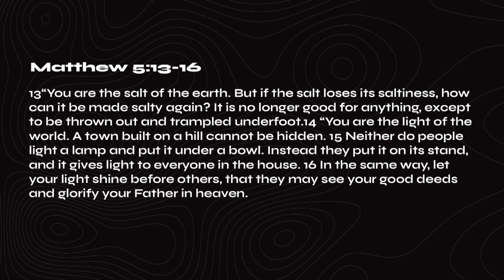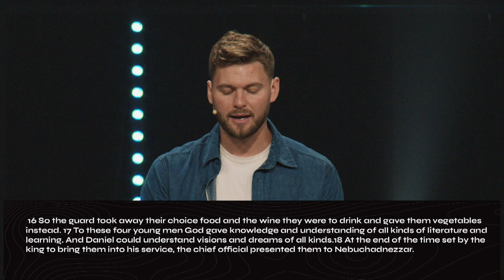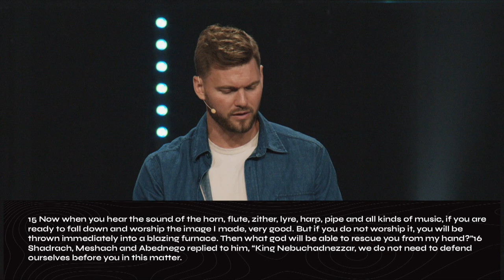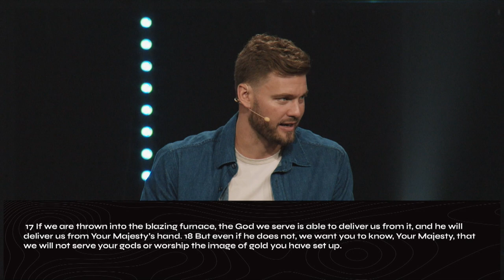Resilient Disciples┃John McCambridge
"The point of light is to let it shine in darkness."
How do we become formed into resilient disciples that are able to stand firm in times of trial? John McCambridge talks about Daniel 3 and how Daniel, Shadrach, Meshach, and Abednego were formed in their faith long before their moment of truth.
Get Involved!